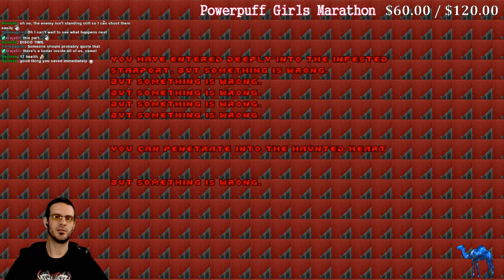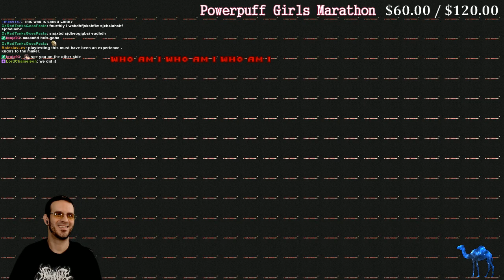Doom: "Lilith" WAD [2017]